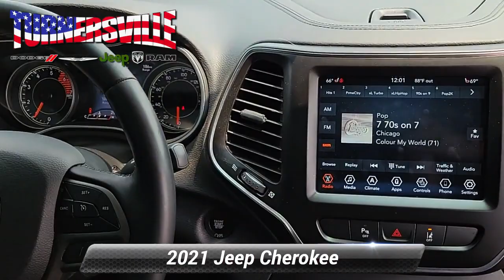Used 2021 Jeep Cherokee Latitude Lux, Sicklerville, NJ 20711A